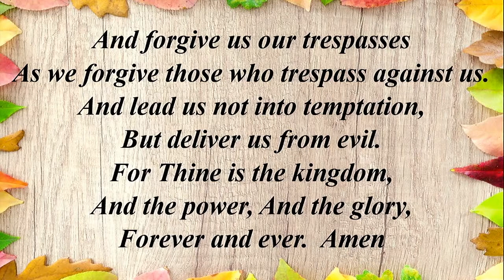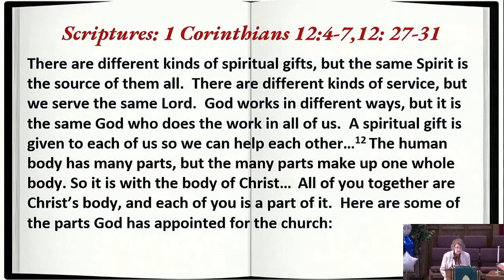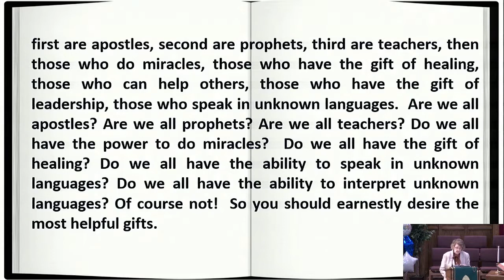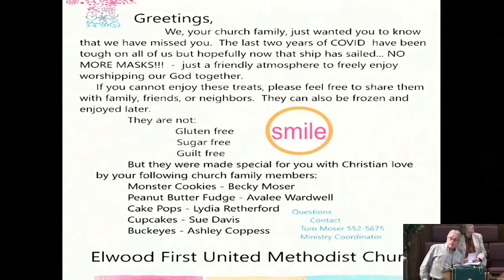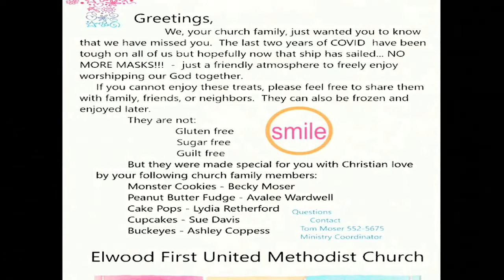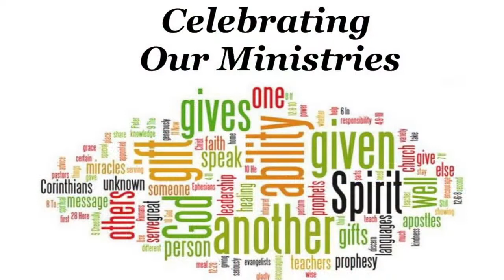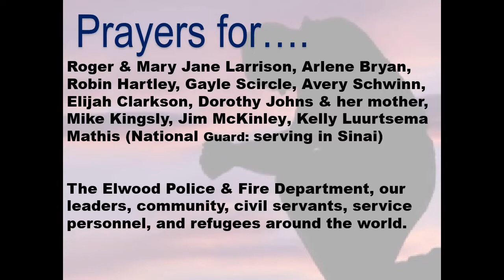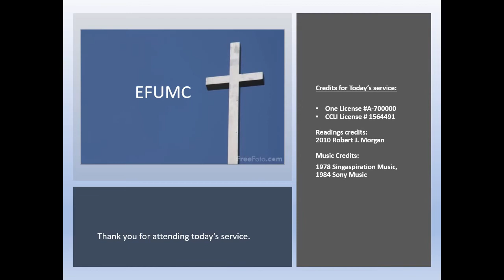2022 10 16 Message and Scripture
Shorter version of Elwood First UMC service on October 16, 2022
containing Prayers, Scripture reading, and Message.